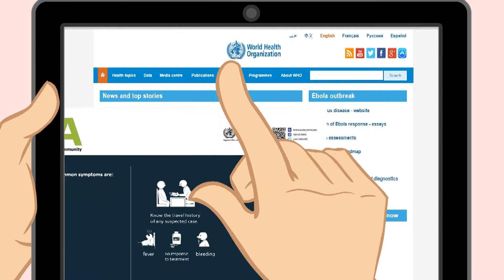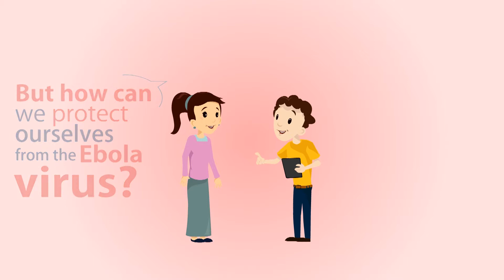MOPH - Ebola Awareness